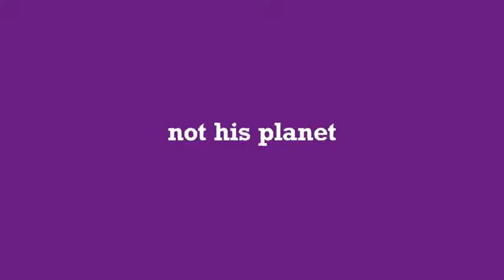Muscular Man Boobs Scare Up Planet Fitness Membership